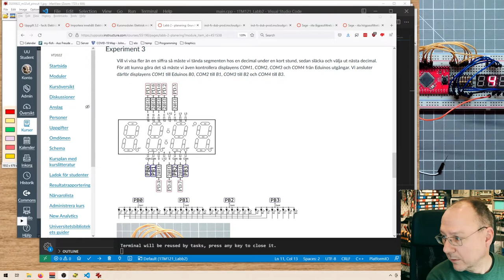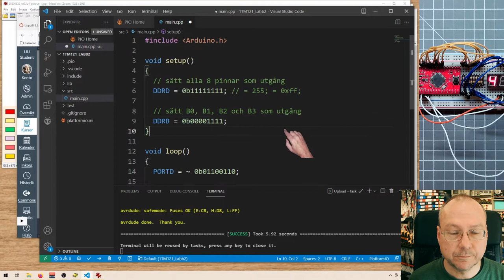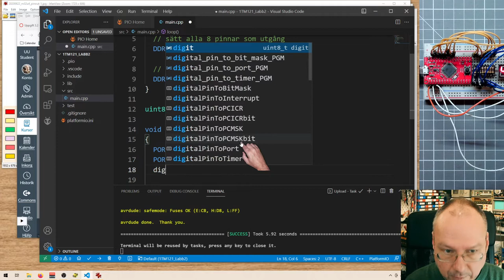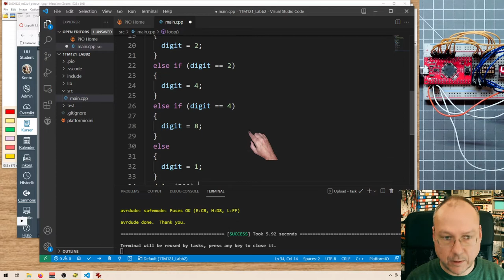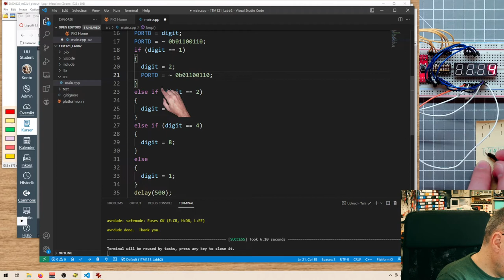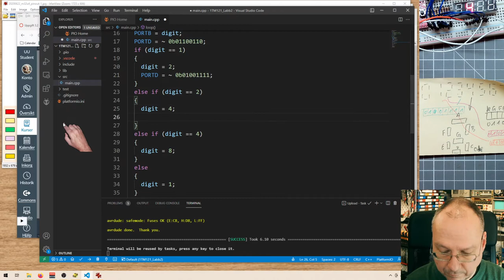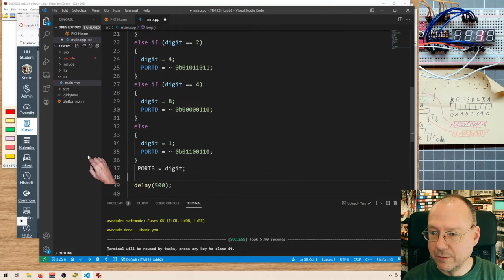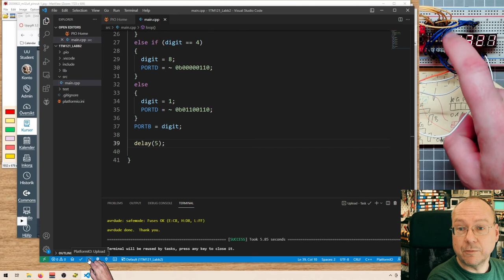🇸🇪 1TM121 VT 2022 - Labb 2 del 3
Här visar jag vad vi måste göra för att visa fler än en siffra på en multiplexad display.